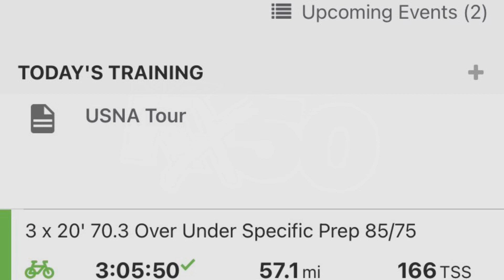Day # 213 - 2022/06/18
Day 213 - A majestic but windy morning ride!  Lots of hills to get dialed into that climbing Ironman pace.  Finally swapped out my 11-28 cassette with a 11-32 cassette…gonna be key!  @mattsommer99 Thanks for the tip!